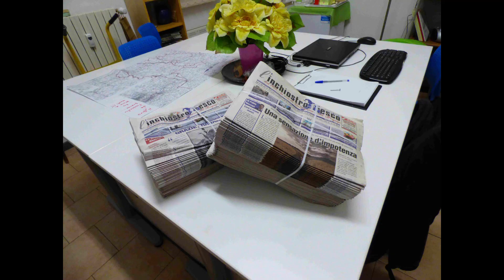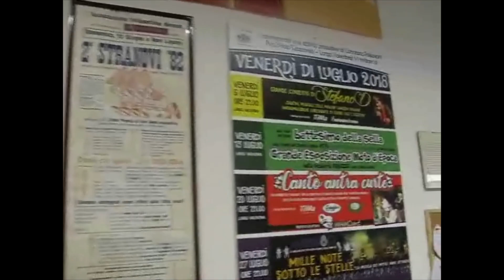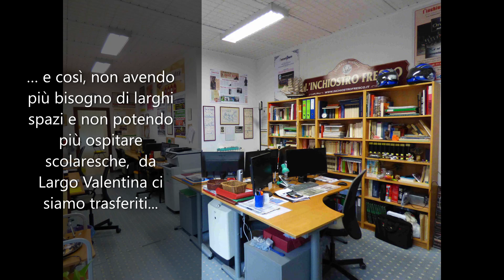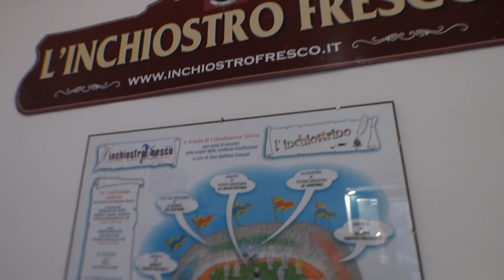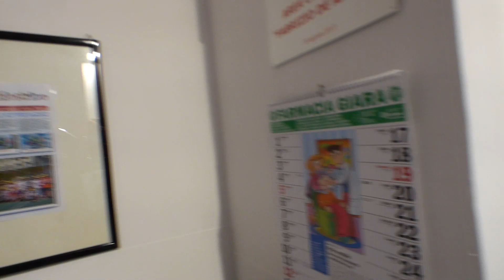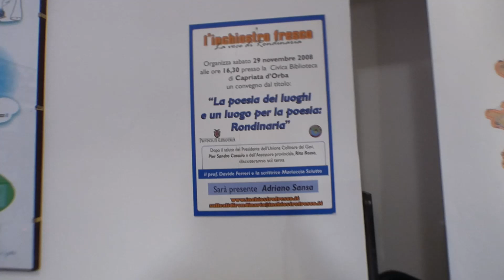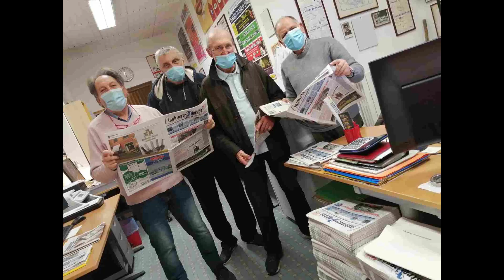LA REDAZIONE DE "L'INCHIOSTRO FRESCO" DI NOVI LIGURE DA LARGO VALENTINA A VIA PAOLO GIACOMETTI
Ecco la redazione de "l'inchiostro fresco" di Largo Valentina a Novi Ligure (Al)

In questo filmato vi riproponiamo un video della nostra storica redazione di Largo Valentina a Novi Ligure (Al) dove ha preso il patentino da "giornalista pubblicista" una nuova schiera di appassionati del mondo dell'informazione e frequentata dagli alunni dei seminari sulla Costituzione e dagli studenti della "Buona scuola" e che nel 2020 abbiamo dovuto dismettere, dopo il Covid, perché, abbandonata l’edizione cartacea, era divenuta sovradimensionata rispetto alle nuove esigenze legate alla nuova edizione online del giornale. E così ci siamo ricollocati nella nuova redazione di Via Paolo Giacometti, n. 52!!!

Ma vediamo qui di seguito alcune tappe significative della vita di redazione

Gli alunni delle primarie di Capriata d'Orba, mini redattori de “l’inchiostrino”, a scuola di "Costituzione" con il Questore di Alessandria .. e gli studenti del Liceo Scientifico "Amaldi" di Novi Ligure durante la "Buona scuola"...

… mentre quella de “l’inchiostro fresco” è una redazione composta da giornalisti pubblicisti con patentino conseguito presso il giornale dopo due anni di duro praticantato e che annovera anche due giornalisti professionisti quali Genny Notarianni e Arnaldo Liguori

Oggi il giornale, dopo la pandemia del Covid, non è più in carta stampata, ma è online e così, non avendo più bisogno di larghi spazi e non potendo più ospitare scolaresche, da Largo Valentina ci siamo trasferiti in via Paolo Giacometti, 52, sempre a Novi Ligure, che usiamo come luogo per le interviste e per le riunioni di redazione, mentre sul territorio abbiamo tre redazioni staccate, una per la Valle dell'Orba curata da Giacomo Piombo, un'altra in Valle Stura curata da Fausto Piombo e la terza in Valle Scrivia curata da Fausto Cavo e dal 2022 anche una redazione staccata in Valle d'Aosta!

Ed ecco la nuova sede della redazione del "l'inchiostro fresco" che serve come punto di visibilità, interviste e riunioni per la sua versione online.

Il tutto coordinato dal Direttore responsabile de "l'inchiostro fresco", Marta Calcagno, che dal 2009 è stata una delle prime "firme" a conseguire il Patentino da Giornalista pubblicista, presso il giornale.

E questo per continuare nel nostro servizio al territorio e per il piacere di fare sentire la nostra voce, mantenendoci in termini indipendenti grazie alla pubblicità raccolta dal nostro bravissimo Umberto Cecchetto.

Una squadra di amici, quella de “l’inchiostro fresco”, al servizio della gente comune, sotto l'egida del circolo culturale "Fratelli Carlo e Nello Rosselli" fondato a Novi Ligure nel 1985 da Umberto Cecchetto, Alfonso Gatti, Renato Milano e Gian Battista Cassulo!!!

La Redazione

Novi Ligure, lì 17 marzo 2023